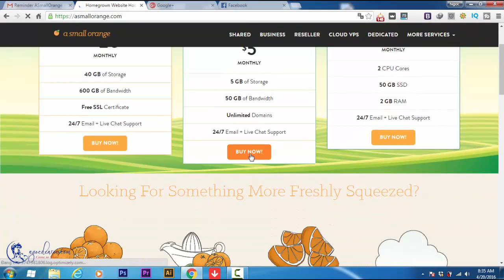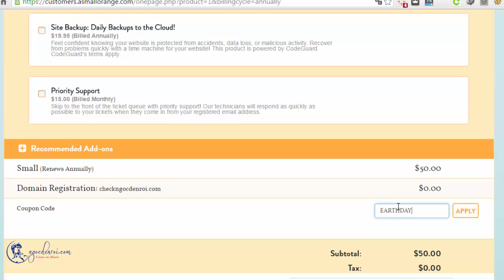Hosting A Small Orange giảm giá 50% nhân dịp EARTHDAY 2016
Hướng ứng ngày trái đất - Earth Day, nhà cung cấp hosting A Small Orange -ASO sẽ giá giá tất các gói hosting lên đến 50%.

Đây là một chương trình hợp tác giữa tổ chức Trees For The Future và A Small Orange. Trong dịp giảm giá hưởng ứng ngày Trái Đất này, mỗi một đơn hàng bán ra ASO sẽ tặng 10 câp xanh cho tổ chức Trees For The Future.

Chương trình chỉ diễn ra trong 2 ngày từ 20/4 đến 22/4/2016.

Thời gian chương trình khuyến mãi cụ thể như sau:

Từ 12:00 AM ngày 20/4 đến 11:59 PM ngày 22/4/2016

Nhanh tay sở hữu một gói hosting tại A Small Orange bạn nhé!